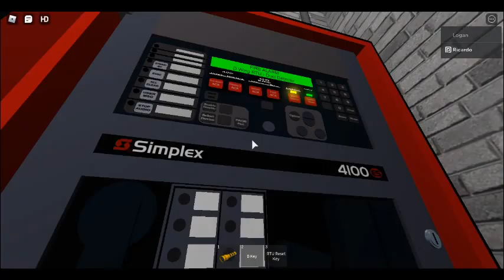Roblox Fire Alarm Inspection 17 + No Power Test